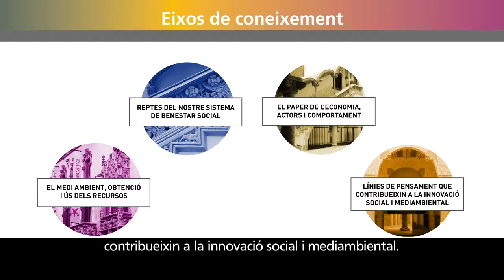Palau Macaya. Un espai d’intercanvi d’idees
La història del Palau Macaya està íntimament lligada al moviment artístic que va commoure Europa a finals del segle XIX: el modernisme. L’any 1898, l’empresari Romà Macaya i Gibert va encarregar a l’arquitecte Josep Puig i Cadafalch la construcció del que havia de ser la residència de la família. Cinquanta anys més tard, el 1947, la Caixa de Pensions de Barcelona va adquirir l’emblemàtic edifici. Des d’aleshores, es va obrir a la ciutadania com a seu de projectes educatius socials de referència, i així continua actualment. L’any 1976 l’edifici va ser declarat Bé Cultural d’Interès Nacional per la Generalitat de Catalunya.